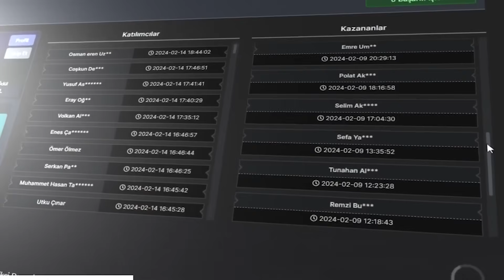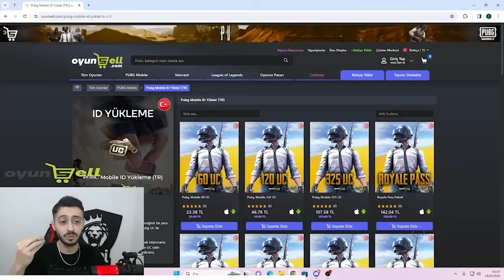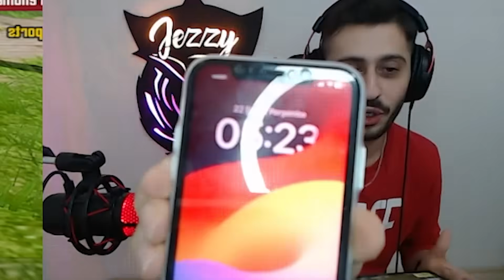S2G'NİN KADIN YAYINCISINI GHOSTLADIM !! BÖYLE BİR PUSU YOK 😂 PUBG MOBİLE